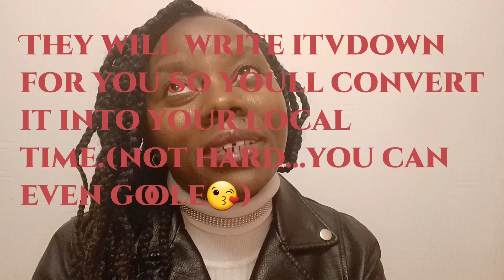CASPER EXAM,explained in the simplest language ever.